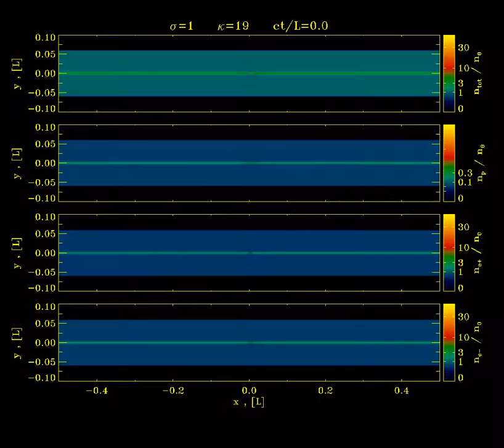Reconnection in pair-proton plasma with pair multiplicity κ=19 and Θe=1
2D structure of the reconnection layer from a simulation of reconnection in pair-proton plasma with plasma magnetization σ=1, temperature Θ=1, and  multiplicity κ=19.

Each panel shows the particle number density  (normalized to the number density far from the reconnection layer) and including the particles initially present in the sheet.  From top to bottom we show the: all-species, proton, positron, and electron number density.

Simulations were performed with the particle-in-cell code TRISTAN-MP (Buneman 1993; Spitkovsky 2005).

Note: the video is best viewed in high quality.